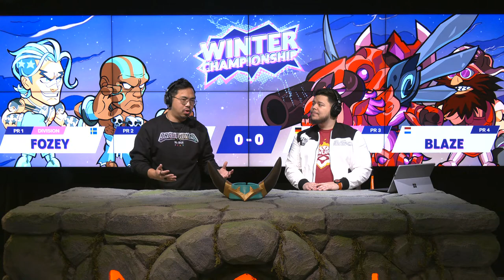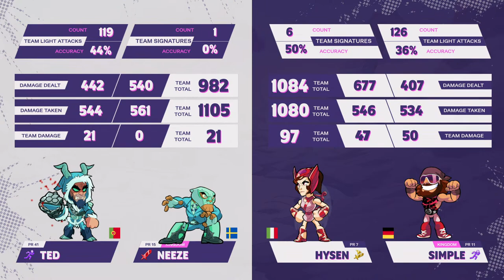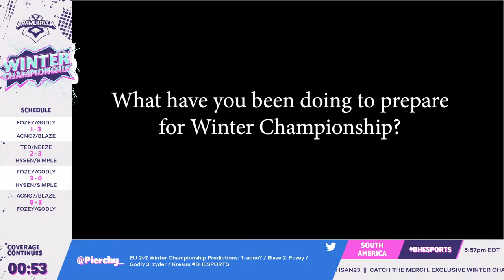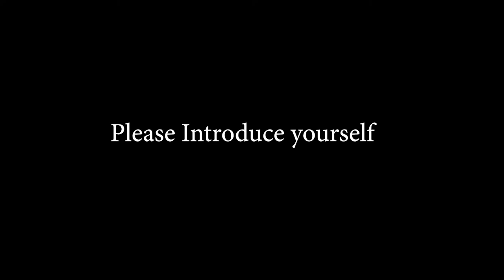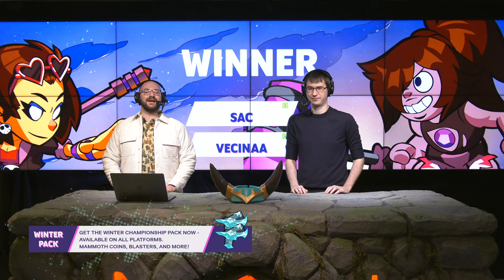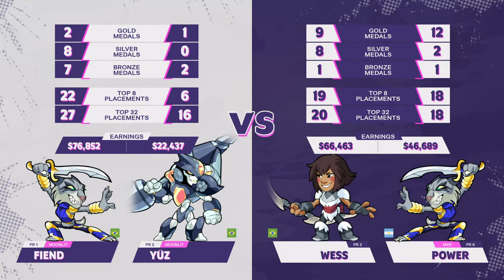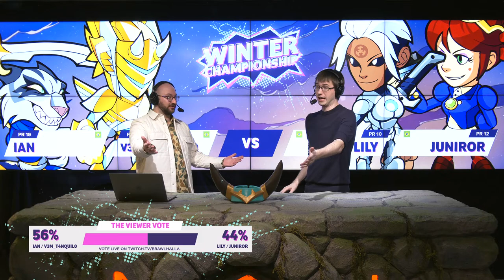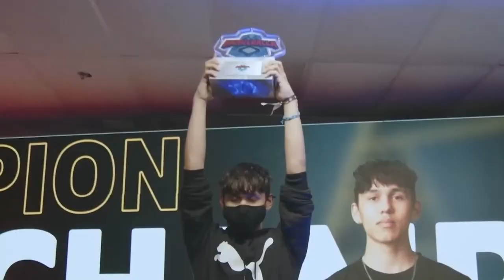Winter Championship Doubles - Europe & South America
THE WINTER CHAMPIONSHIP DOUBLES STARTS NOW!